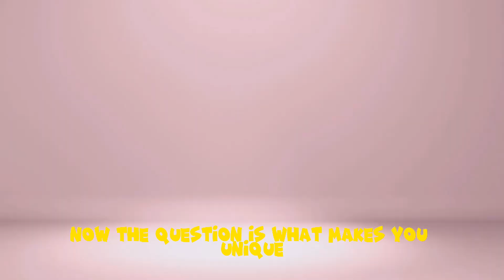GET TO KNOW ME BETTER : relationship? Age? Likes and dislikes?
Interesting and juicy questions 😍Let’s get to know me . Love you 😍